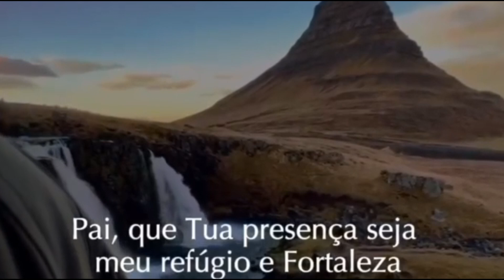QUÃO GRANDE ÉS TÚ SIMIÃO NOGUEIRA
Um grande louvor ao nosso Deus. vale a pena ouvir.